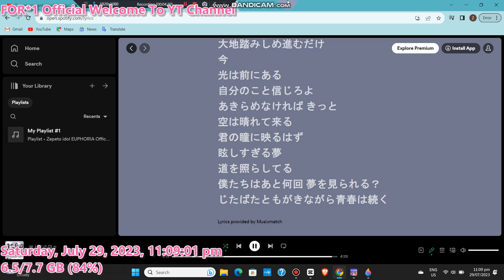DJN48 - Hikari To Kage No Hibi Lyrics (Translation / KOREAN / CHINESE / ENGLISH)